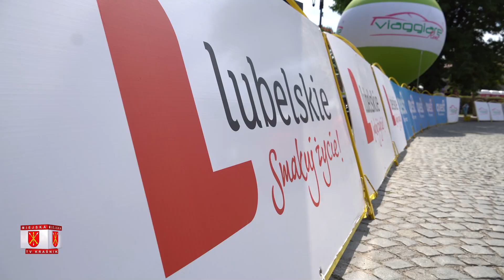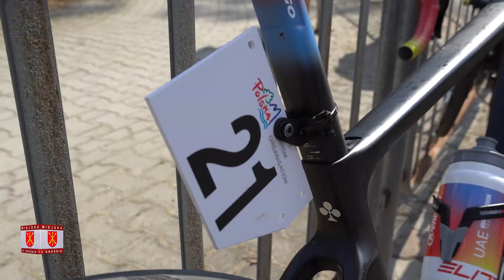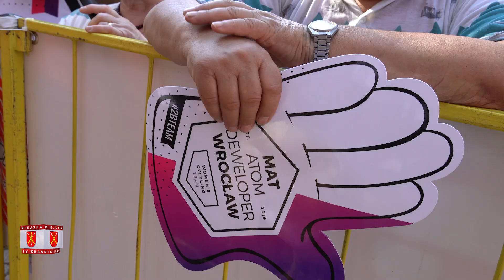Finisz II Etapu Tour de Pologne Women